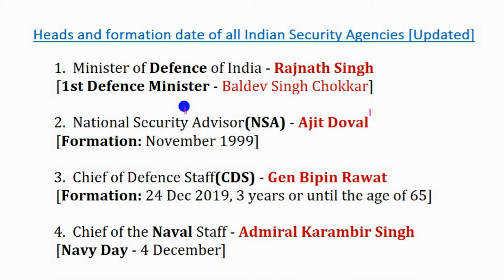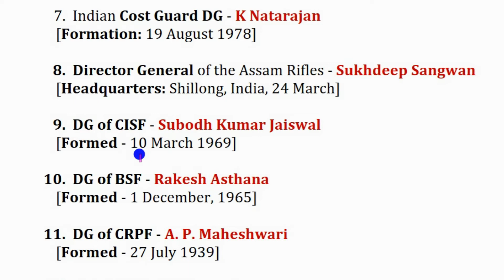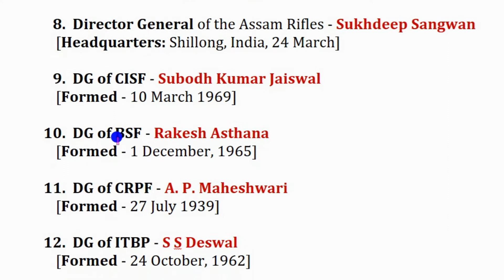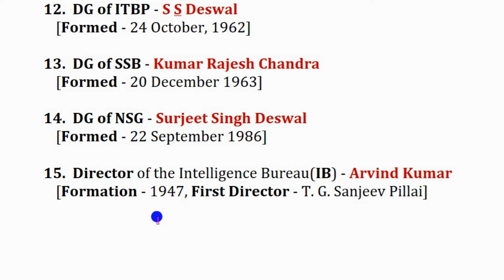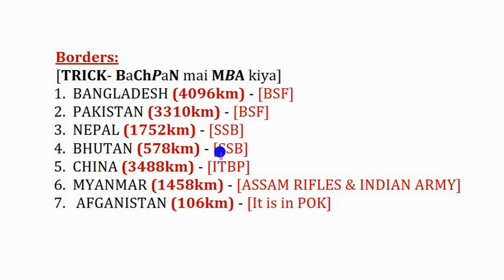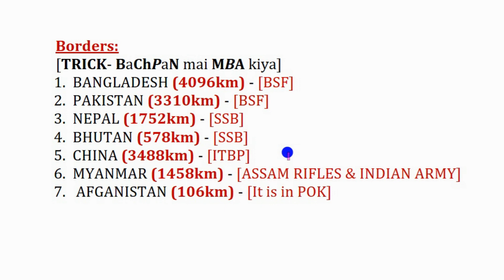Heads and formation date of all Indian Security Forces[Updated] - IB ACIO II, UPSC, SSC CGL, CPO etc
1. Minister of Defence of India - Rajnath Singh
[1st Defence Minister - Baldev Singh Chokkar]

 2. National Security Advisor(NSA) - Ajit Doval
[Formation: November 1999]

 3. Chief of Defence Staff(CDS) - Gen Bipin Rawat
[Formation: 24 Dec 2019, 3 years or until the age of 65]

 4. Chief of the Naval Staff - Admiral Karambir Singh
[Navy Day - 4 December]

 5. Chief of the Army Staff - Manoj Mukund Naravane
[Army Day - 15 January]

 6. Chief of the Air Staff - AM Rakesh Kumar Singh Bhadauria
[Air Force Day - 8 October]

 7. Indian Cost Guard DG - K Natarajan
[Formation: 19 August 1978]

 8. Director General of the Assam Rifles - Sukhdeep Sangwan
[Headquarters: Shillong, India, 24 March]

 9. DG of CISF - Subodh Kumar Jaiswal
[Formed - 10 March 1969]

 10. DG of BSF - Rakesh Asthana
[Formed - 1 December, 1965]

 11. DG of CRPF - A. P. Maheshwari
[Formed - 27 July 1939]

 12. DG of ITBP - S S Deswal
[Formed - 24 October, 1962]

 13. DG of SSB - Kumar Rajesh Chandra
[Formed - 20 December 1963]

 14. DG of NSG - Surjeet Singh Deswal
[Formed - 22 September 1986]

 15. Director of the Intelligence Bureau(IB) - Arvind Kumar
[Formation - 1947, First Director - T. G. Sanjeev Pillai]

Borders:
[TRICK- BaChPaN mai MBA kiya]
 1. BANGLADESH (4096km) - [BSF]
 2. PAKISTAN (3310km) - [BSF]
 3. NEPAL (1752km) - [SSB]
 4. BHUTAN (578km) - [SSB]
 5. CHINA (3488km) - [ITBP]
 6. MYANMAR (1458km) - [ASSAM RIFLES & INDIAN ARMY]
 7.  AFGANISTAN (106km) - [It is in POK]